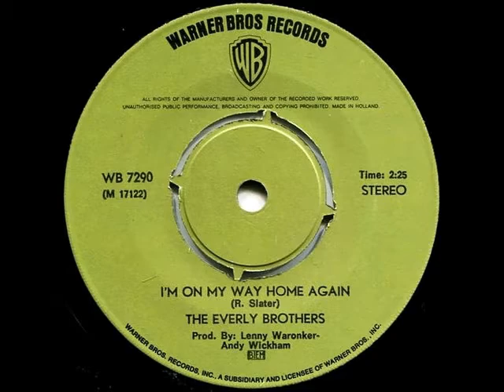The Everly Brothers - I'm On My Way Home Again [with Clarence White & Gene Parsons] (1969)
Warner Bros./Seven Arts Records promo single 7290
Acoustic Guitar/Vocals: Don Everly
Acoustic Guitar/Vocals: Phil Everly
Electric Guitar: Clarence White
Banjo/Drums: Gene Parsons
Bass: Jerry Scheff
Songwriter: Terry Slater
Producer: Lenny Waronker